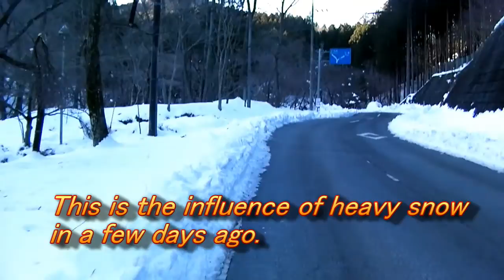伊豆ヶ岳 JA/ST-013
雪の伊豆ヶ岳（埼玉）に登ってきました。寝棒で運用に遅刻しました。
I hiked to Mt.Izugatake in Saitama. I overslept and was late to activation!